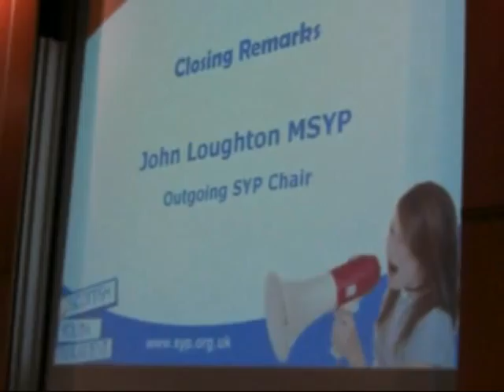Kieran Collins MSYP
The Scotish Youth Parliament's new Chair for 2008/09, Kieran Collins First Speech.